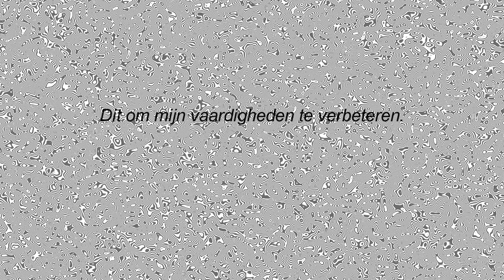Kamervragen - UDK related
schrijf dus even in de comment voor mij wat jullie graag voor kamer willen zien. noem een thema of wat dan ook.
Like voor support.
Voeg de video toe aan je favorieten als je hem leuk vond.
ABONEER VOOR MEER!